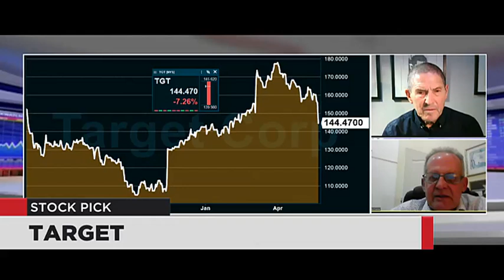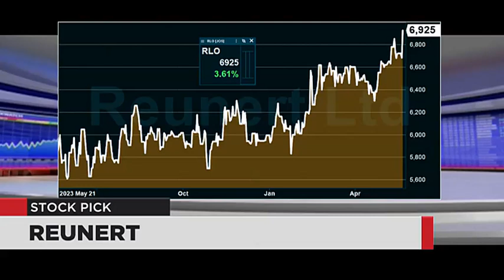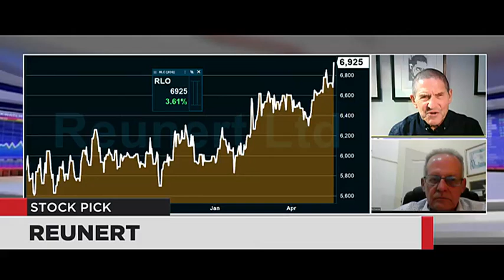WATCH: Stock Picks - Target and Reunert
Wayne McCurrie from FNB Wealth & Investments chose Target as his stock pick for the day and David Shapiro from Sasfin Securities chose Reunert